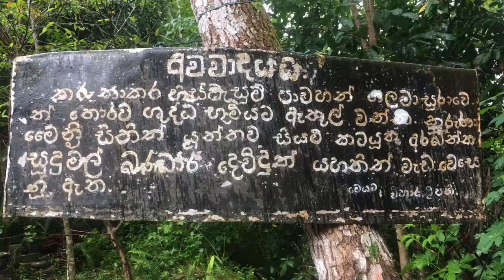එළුවාගල රජමහා විහාරය ඉරිදපොල Eluwagala Maha Viharaya Iridapola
වග ඉරිදපොල හංදියෙන් පාදුක්ක දෙසට මී 300 ගියතැන වග ඉරිදපොල විහාරස්ථානය හමුවේ එම විහාරස්ථානය ආරම්භයේ දණු පසට ඇති මාර්ගයේ ටික දුරක් ගිය විට දකුණු පසට හැරෙන්නට තවත් අතුරු මාර්ගයක් ඇත එම මාර්ගයේ කි මී 02 ක් පමණ ගිය විට වක්ඔය යකඩ පාලමෙන් එගොඩ වී දකුණු පසට ඇති මාර්ගයේ කදු ගැටයක් මත මෙම විහාරස්ථානය පිහිටා තිබේ